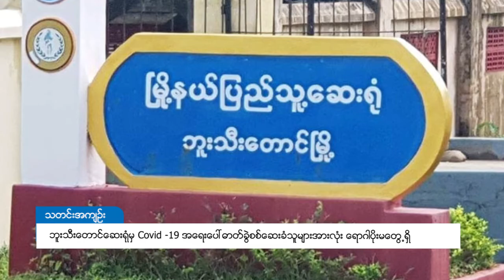DVB - ဘူးသီးတောင်ဆေးရုံမှ Covid -19 စစ်ဆေးခံသူများအားလုံး ရောဂါပိုးမတွေ့ရှိ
ရခိုင်ပြည်နယ် ဘူးသီးတောင်ဆေးရုံက Covid 19 အရေးပေါ် ဓာတ်ခွဲစစ်ဆေးသူတွေအားလုံး ရောဂါပိုးမတွေ့ရှိဘဲ Negative ဖြစ်ကြောင်း မေလ ၂၀ နေ့ ည ၇ နာရီမှာ ဓာတ်ခွဲးစစ်ဆေး အဖြေ သိရှိခဲ့ပါတယ်။